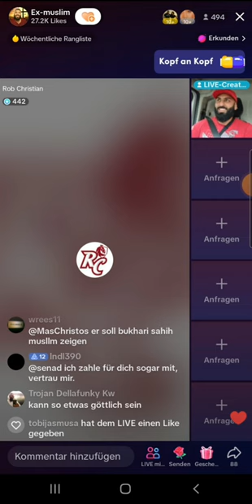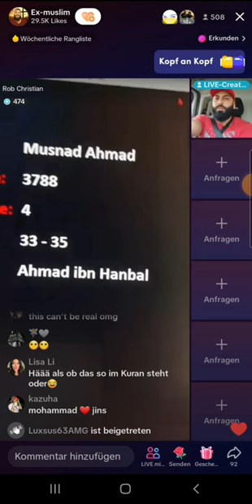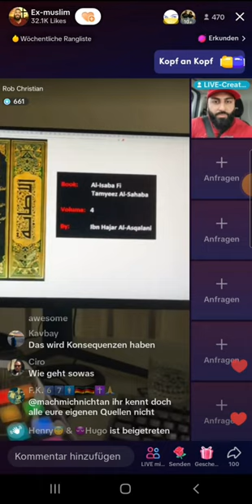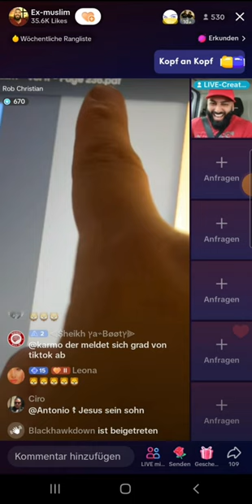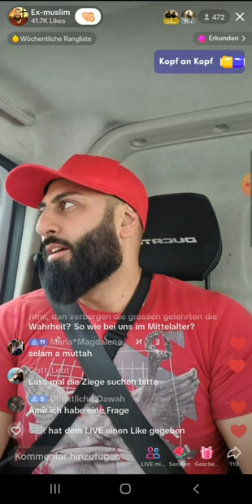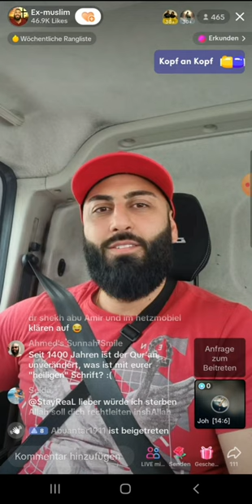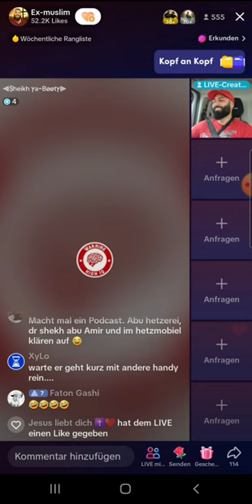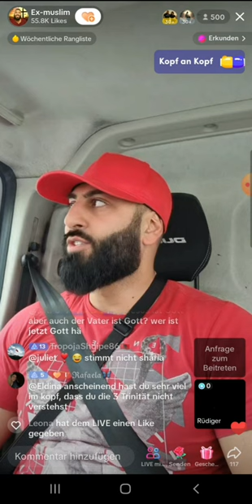EX MUSLIM AMIR UND ROB CHRISTIAN | TAG TEAM PARTNER | 👨‍⚕️ 06.06 TEIL 2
(EXMUSLIMEUNDCHRISTENBESTOF)